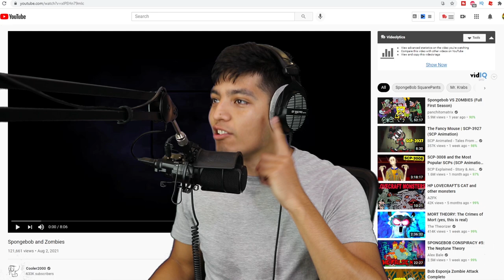SCARY SPONGEBOB.EXE VIDEOS | ZOMBIES ATTACK BIKKINI BOTTOM ! (Spongebob Horr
SCARY SPONGEBOB.EXE VIDEOS | ZOMBIES ATTACK BIKKINI BOTTOM !